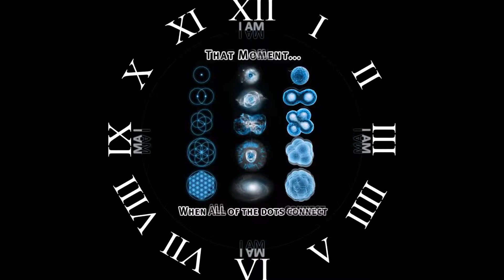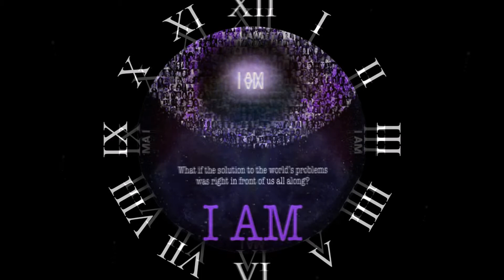Sly & The Family Stone ~ ≖≜≖ ~ Family Affair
Family Affair Family Affair Family Affair